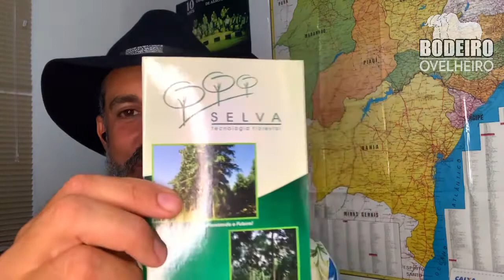Você sabe o que é isso???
Se a sua resposta foi NÃO, se liga nesse vídeo e entenda porque minhas Cabras e Ovelhas vão adorar esse Projeto que reduz meus custos de produção e ajuda a natureza.

Agrofloresta nelas!!!

Quer adquirir mudas ou sementes de Mogno Africano??
Entre em contato com a SELVA AGROFLORESTAL